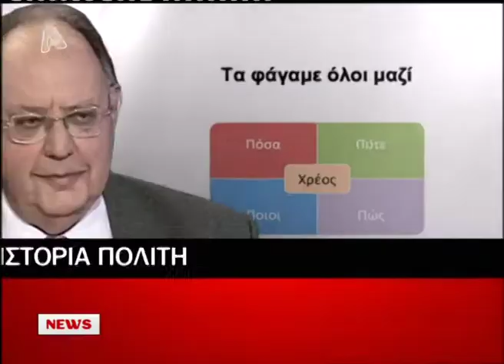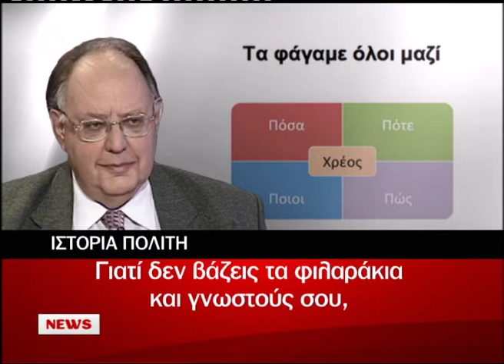ΟΛΟΙ ΜΑΖΙ ΤΑ ΦΑΓΑΜΕ .mp4 AYTHORMHTOS